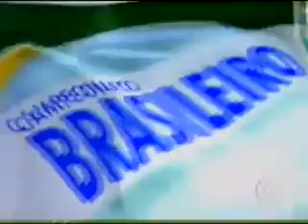Flamengo campeão 2009 melhor jogo completo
Adriano imperador jogando campeão 2009 e 2019 com Gabi gol